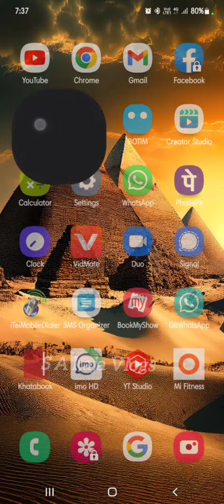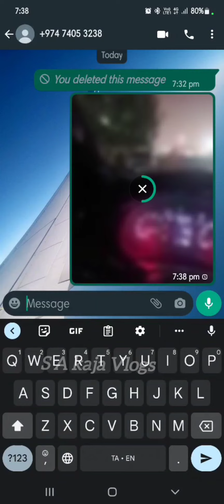WhatsApp New Update 2023 வாட்ஸ்அப் புது அப்டேட் வீடியோ 2023@SAkajaVlogs PART 2 👇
WhatsApp New Update 2023  வாட்ஸ்அப் புது அப்டேட் வீடியோ 2023‎@SAkajaVlogs